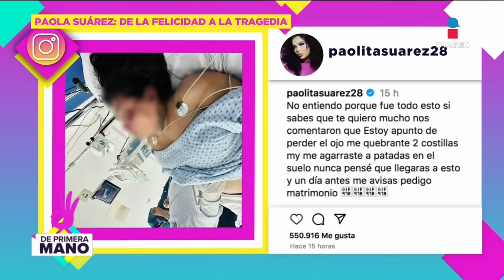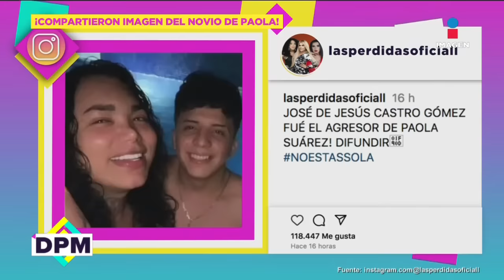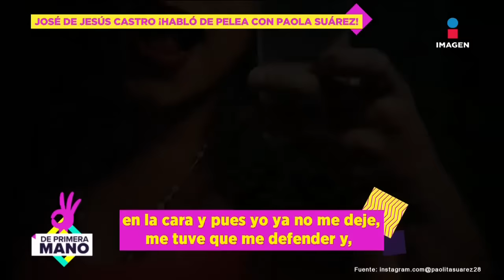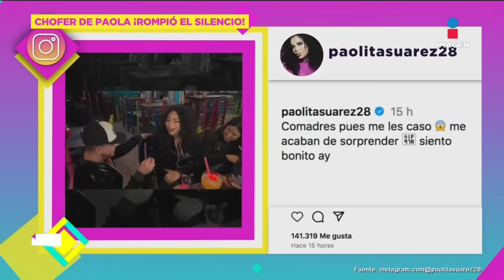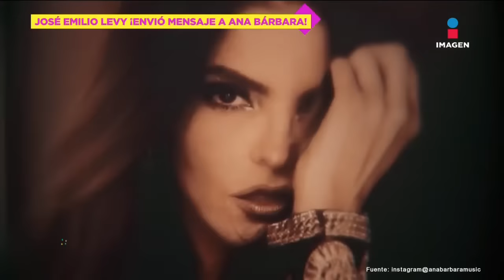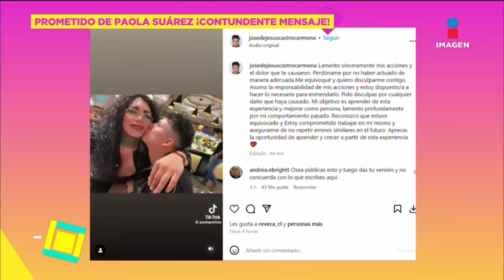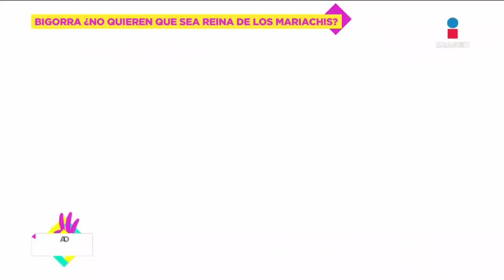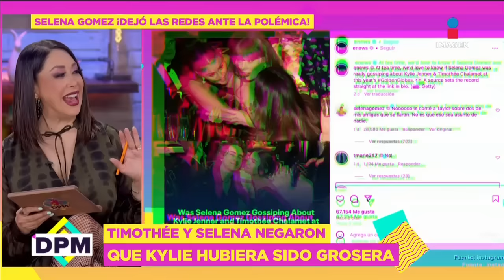Novio de Paola Suárez se DISCULPA | DPM | Programa completo 11 de enero 2024